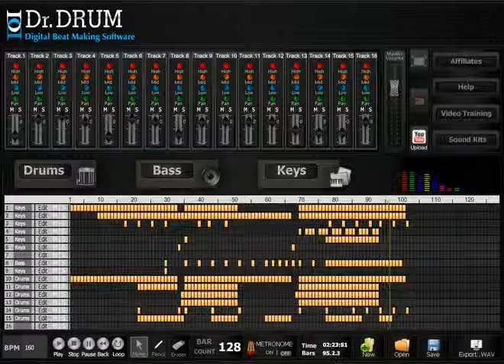Dr Drum Beat Making Program: Download Dr Drum Beat Making Programs 2013